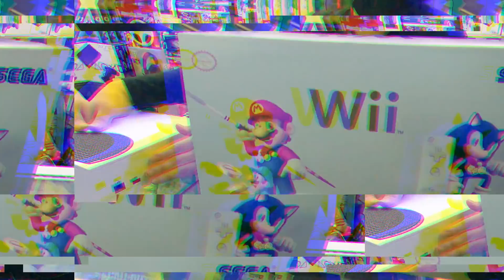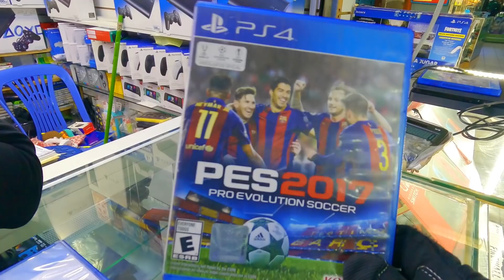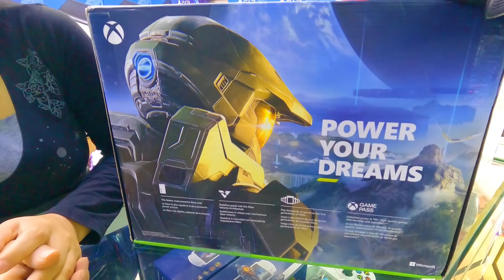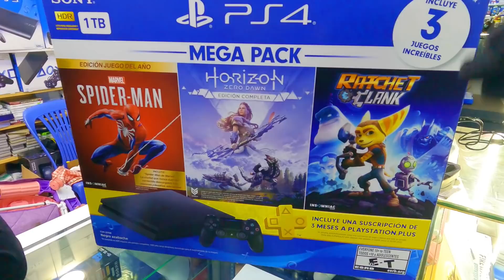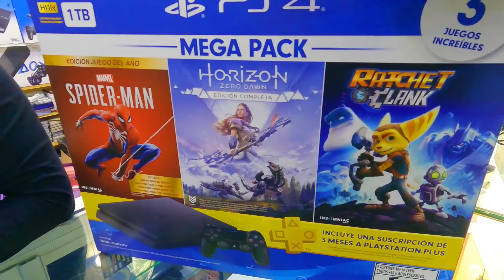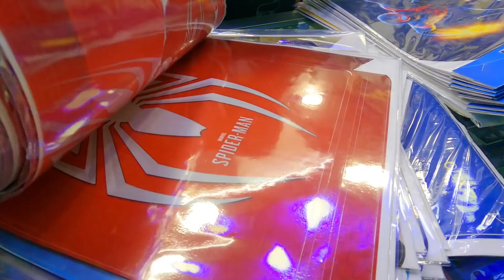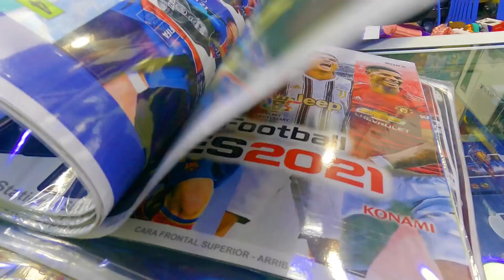POLVOS AZULES:VIDEOJUEGOS HAMS Y SUS PRECIOS ACTUALIZADOS EN CONSOLAS Y VIDEOJUEGOS[SEPTIEMBRE 2021]